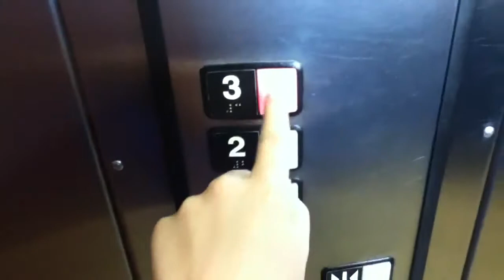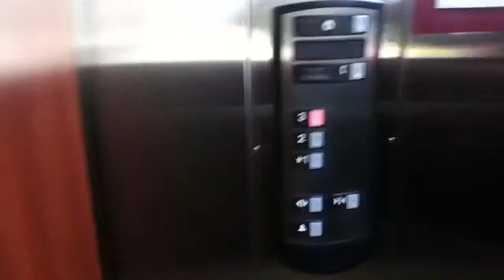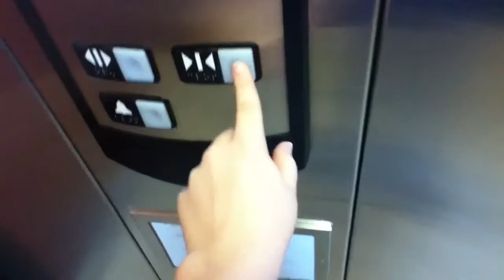Schindler Scenic Hydraulic Elevator @ Holiday Inn Express,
Pretty basic Schindler, and sort of a death trap